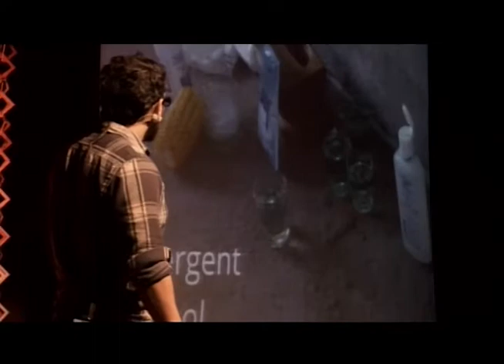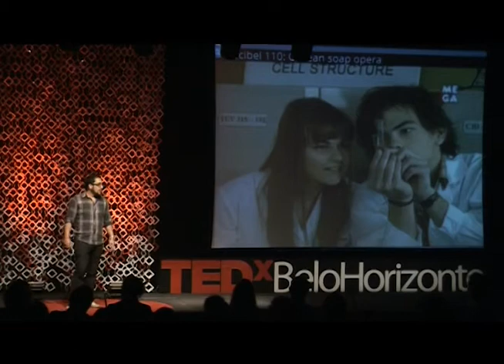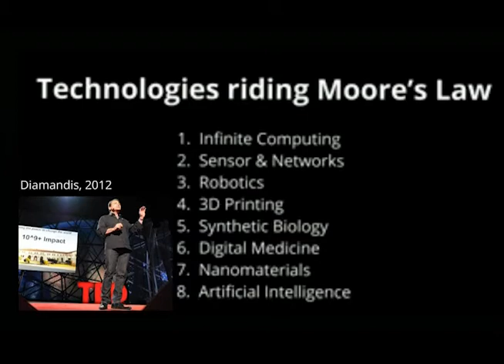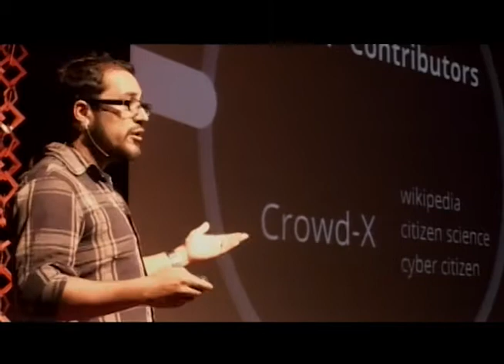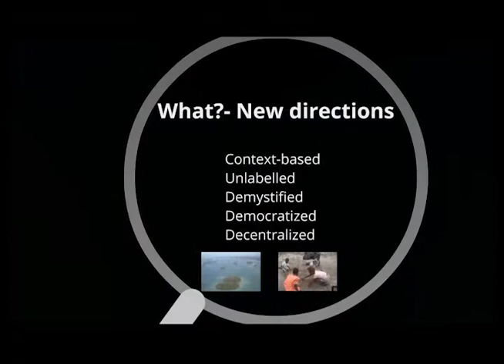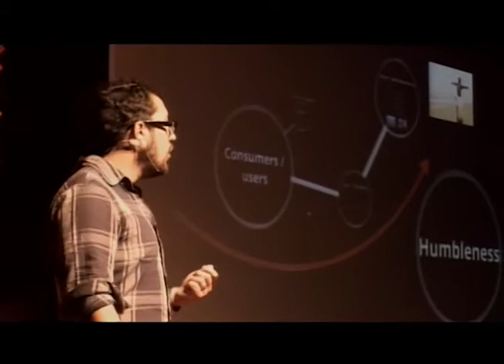Democratizing Science: Camilo Rodriguez-Beltran at TEDxBeloHorizonte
According to Camilo Rodriguez-Beltran, a new definition of scientific and social progress is needed: one created by the people, based on their actual needs, cultures and traditions. He believes science must to be demystified and made accessible to everyone, for only then can we move forward into a brighter future. Camilo lives a nomadic life dedicated to projects focused on the demystification of science and art in several places around the world. Working to empower marginalized societies, particularly in developing countries, the spectrum of his projects range from molecular biology to urban art, centering on themes of culture, community and heterogeneity as a base for creation and innovation. Camilo founded the Taleo Initiative as an idealized system where ideas on global challenges can be conceptualized through observation and alternative thinking.